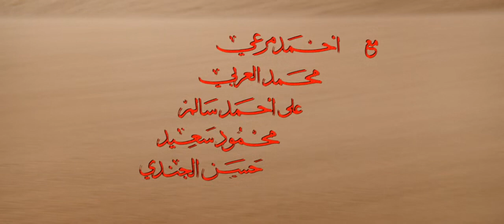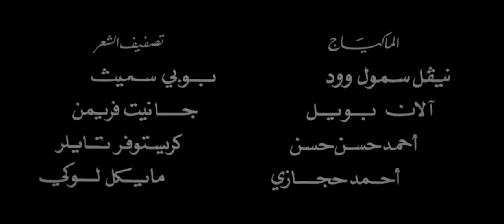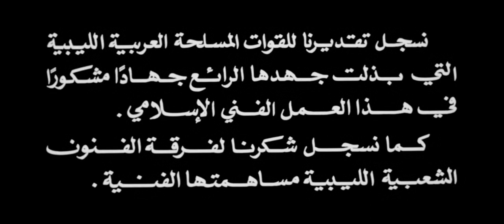Film The Message (1976) - The Story of ISLAM (Bahasa Arab) | Full Movie HD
Film yang menceritakan tentang sejarah Agama Islam,

Dikisahkan Nabi Muhammad didatangi oleh malaikat Jibril yang memintanya memimpin masyarakat di Mekkah untuk menyembah Allah SWT. Tetapi, dalam perjalannya tak mudah. Nabi Muhammad diasingkan ke Madinah. Hingga akhirnya, harus melawan penindas dan membebaskan kota mereka atas nama Allah SWT.

Sutradara : Moustapha Akkad
Penulis : H.A.L. Craig, Tewfik El-Hakim

Dibintangi Oleh : Anthony Quinn, Irene Papas, Michael Ansara
Musik oleh : Maurice Jarre
Simatografi oleh : Said Baker, Jack Hildyard, Ibrahim Salem
Film Editing oleh : John Bloom
Casting Oleh : Maude Spector
Production Design oleh : Maurice Fowler, Tambi Larsen
Art Direction oleh : Norman Dorme, Abdel Monem Shokry
Costume Design oleh : Phyllis Dalton
Rilis Pertama kali : 8 Juli 1977 (Perancis)